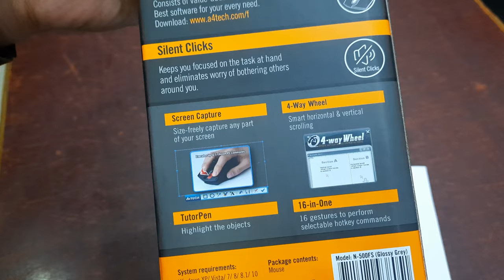A4tech V-Track N-500FS Silent Click Mouse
A4tech V-Track N-500FS Silent Click Mouse | AutoPlay